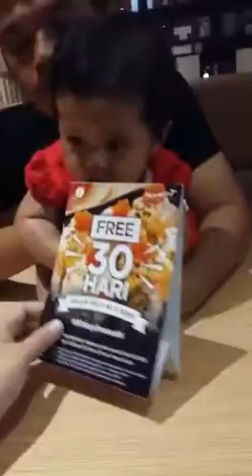Zara with ayah at peco peco sushi